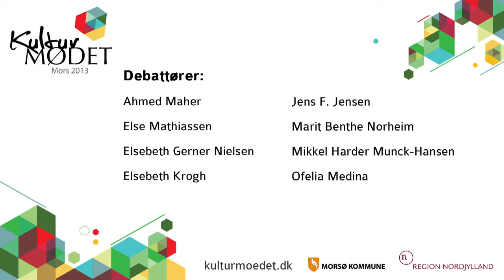Kulturmødet 2013: At lukke op. Del 2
Debat 7, del 2
Lørdag 24. aug. kl. 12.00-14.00

En samtale om Danmark i verden og verden i Danmark. Om kunst uden grænser, om gensidig påvirkning, om kunst som eksportvare - men også som udviklingsbistand, om ikke at gå til i selvtilstrækkelighed, men have hele verden som oplevelsesrum - og ikke mindst: Om at agere som kulturelle medborgere i en global verden.

Moderator: Christian Have

Debattører:
Ahmed Maher, egyptisk musiker
Else Mathiassen, højskoleforstander
Elsebeth Gerner Nielsen, rektor for Designskolen Kolding
Elsebeth Krogh, direktør for CKU
Jens F. Jensen, professor og bestyrelsesmedlem for INVIO
Marit Benthe Norheim, billedkunstner projekt Life-Boats
Mikkel Harder Munck-Hansen, CKU og IMAGES FESTIVAL.
Ofelia Medina, mexicansk skuespiller og forfatter